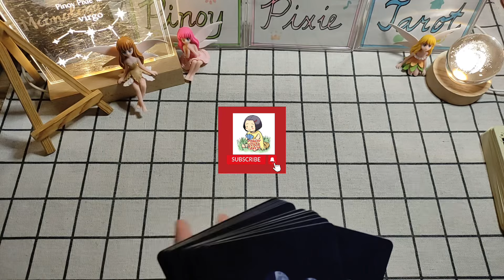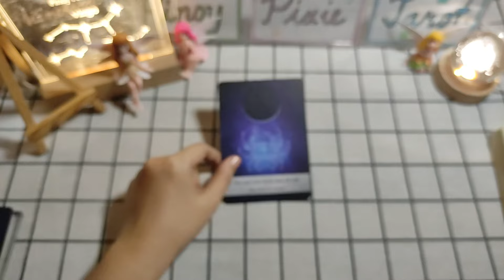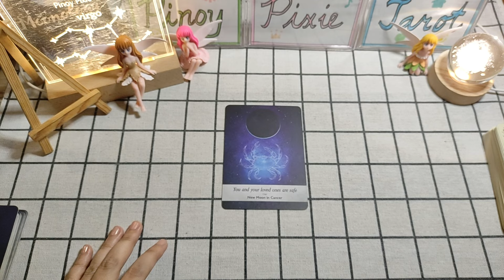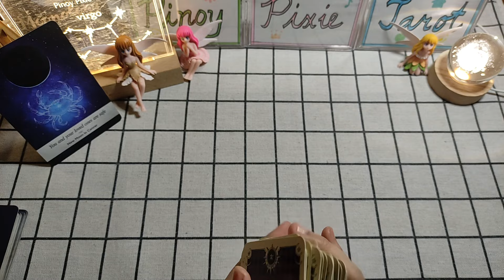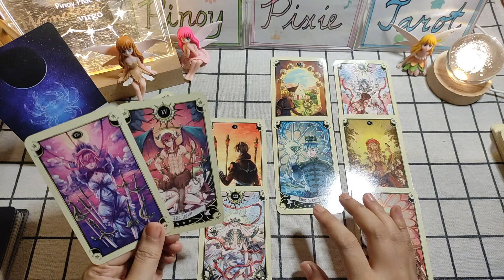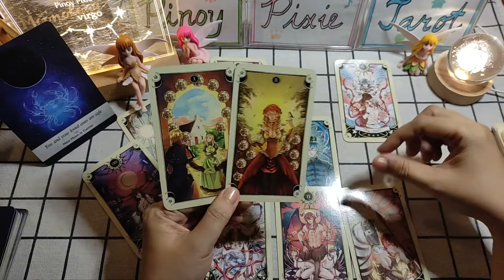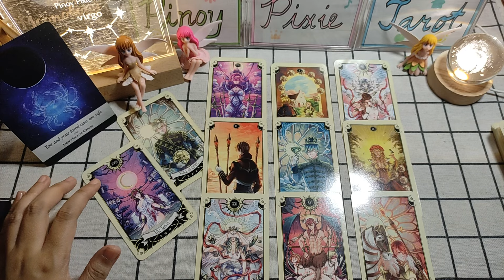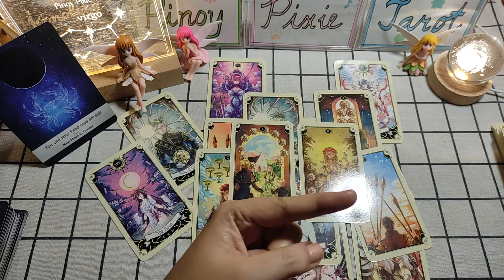Virgo - JUSMEEE! LALO PANG SUMASAGANAAAA 🙏🏻 - New Moon November 2024 - Tagalog Tarot Reading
Tagalog Tarot Reading / Horoscope / Kapalaran para sa Virgo!

In this video, aalamin natin ang strongest energies para sa mga Virgo para ngayong new moon season November to December 2024. Ang mga readings ay maaaring magresonate sa inyong sun, moon, rising and venus signs.

pinoy horoscope
tagalog horoscope
kapalaran 2024
horoscope 2024
virgo 2024